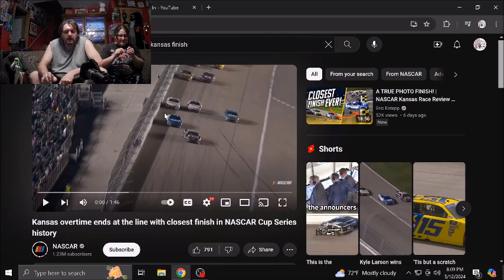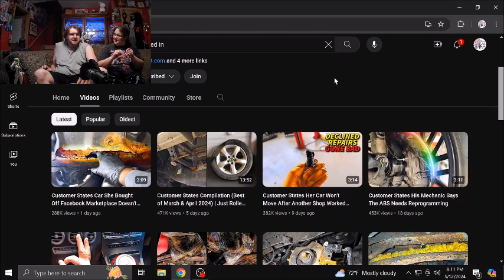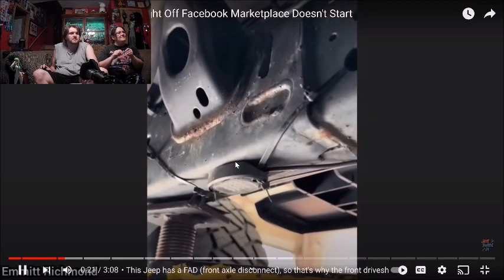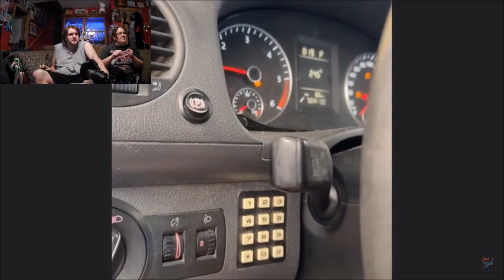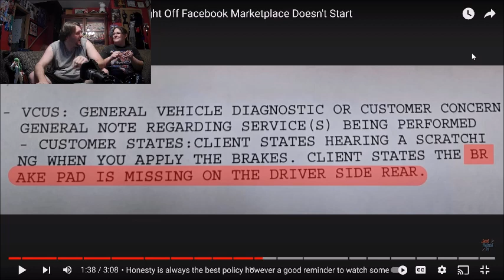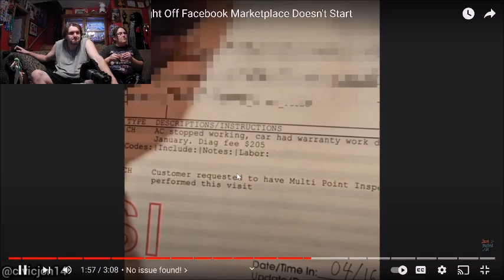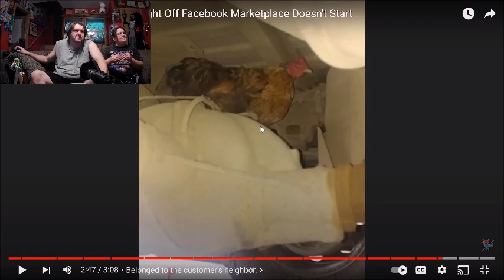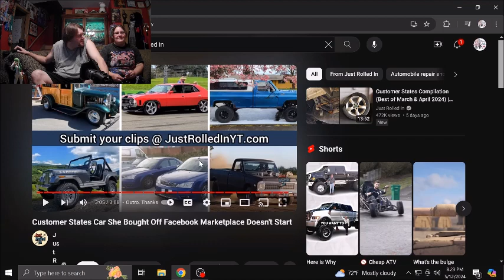Bad Car Repairs Reactions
Todays video, we react to the closest finish in NASCAR history and bad car repairs.